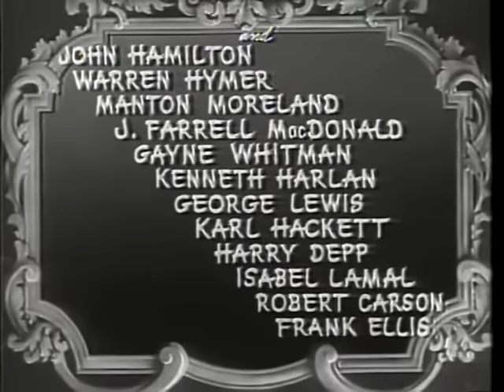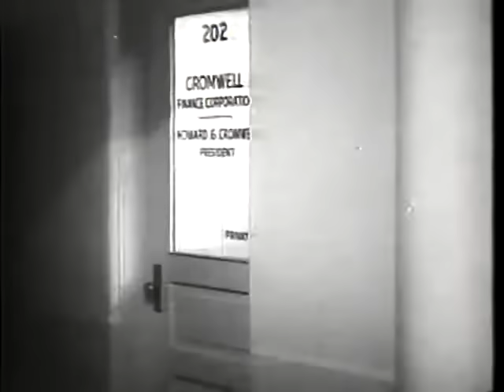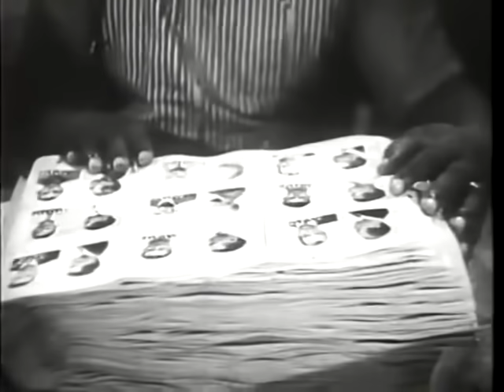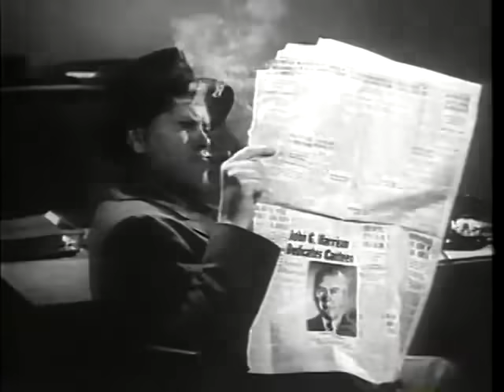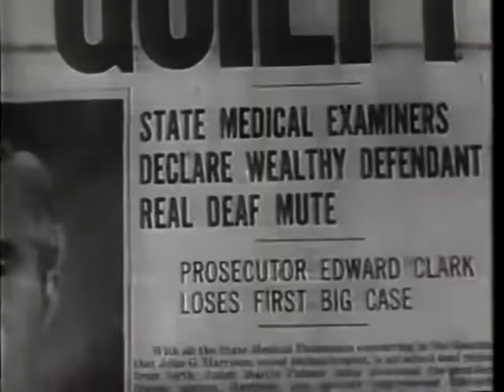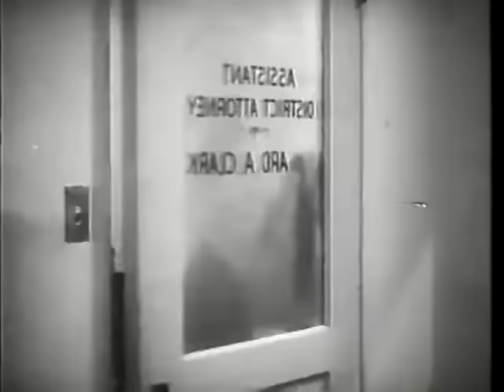Phantom Killer (1942) | Dick Purcell Mantan Moreland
Not really a "Reelblack" movie, but a fun little "B" picture with an amusing turn by one of our favorite character actors, Mantan Moreland.  Shared for historical purposes.
Phantom Killer is a 1942 American romantic mystery film directed by William Beaudine, and starring Dick Purcell, Joan Woodbury and John Hamilton. The film was a remake of Phil Rosen's The Sphinx.

A series of murders seems to implicate a deaf-mute philanthropist, except he has ironclad alibis for all of them. Besides, he has spoken to at least one man who was nearby when the latest killing occurs. - Wikipedia